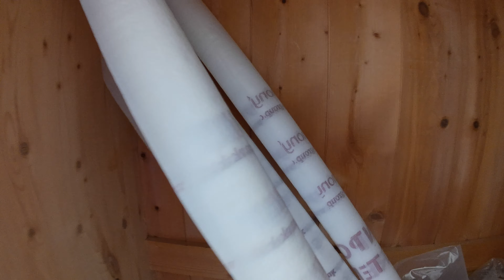I Built A Double Decker Cage For A Blind Jackdaw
00:00 Introducing. 1 eyed Jack
02:25 - Discussing build
03:25 - New project
04:47 - Cutting and fixing battens using Dewalt laser level
10:16 - Fixing with Paslode Nail gun im350i
11:40 - Cutting ply board
12:35 - Scribing around rectangular objects
14:50 - Jackdaw seems happy